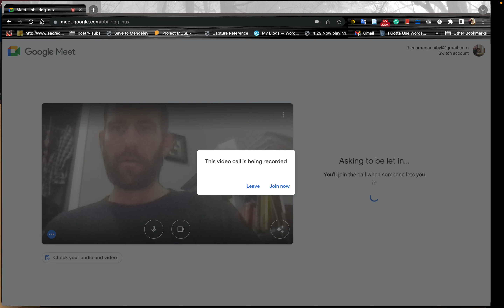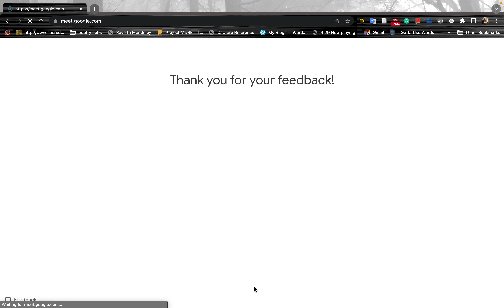Mr. baby asleep for visitation... mabe 9:30PM is a bad time for a 3yr old to spend quality time...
Mr baby is asleep for visitation... maybe 9:30PM is a bad time for a 3yr old...